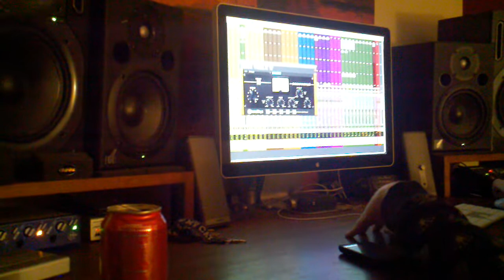GATOR BOYZ feat. VERSE SIMMONDS- HANDZ UP (WORK) STUDIO SESSION w / BEASTONBOARDS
GATOR BOYZ collabo w/ AKON'z KONVICT MUZIC'z Recording Artist VERSE SIMMONDS @ LOST CABIN Recording Studio w/ Beast On Boards on the #1 CLUB RECORD HANDZ UP (WORK) !!!